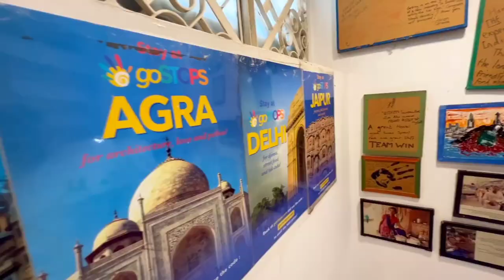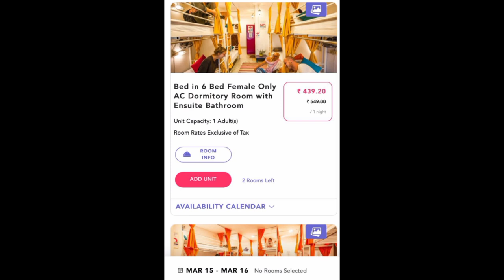GoStops Hostel Varanasi| Dorms & Private rooms starting from 399/- Near kashi-Dashashwamedh Ghat 🙏😍